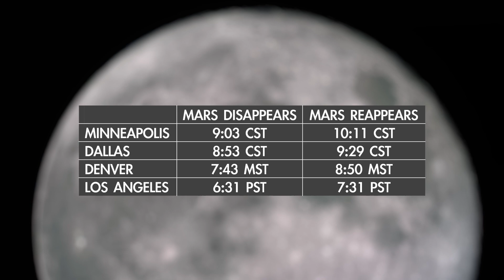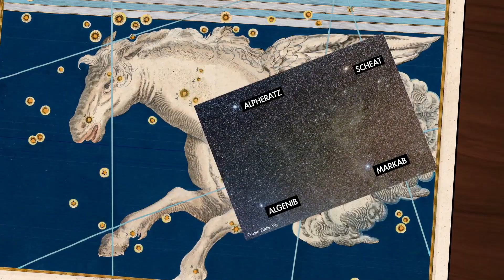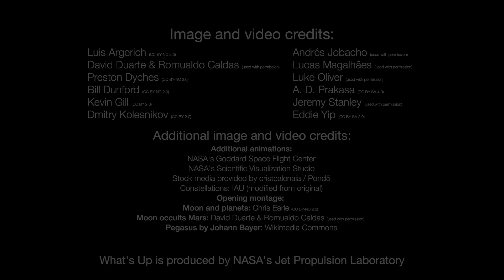NASA What's Up: Skywatching Highlights for December 2022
What are some skywatching highlights in December 2022?

The Moon sweeps past Jupiter twice this month, and actually covers Mars completely, in an event called an occultation, on December 7. The event is visible across the U.S., except for the Southeast and East Coast, where the Moon will graze closely past Mars. And throughout the month, you can find Pegasus, the winged stallion, high overhead in the south.

0:00 Intro
0:11 Moon & planet highlights
0:38 Occultation: Mars disappears
1:54 The constellation Pegasus
3:12 December Moon phases